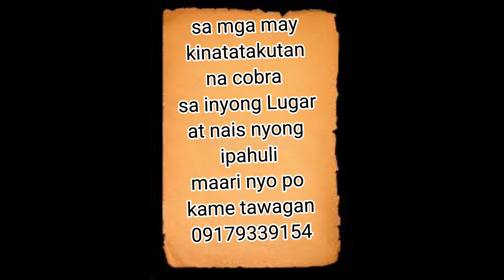MAG ASAWANG COBRA SA LUMANG CR NAGLUNGGA HULI KAY LEX TUKLAW!